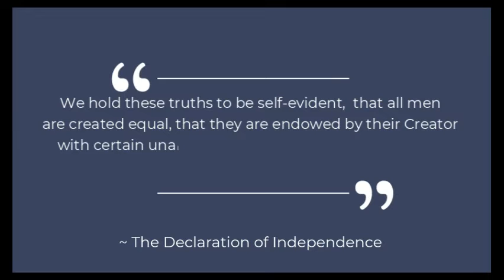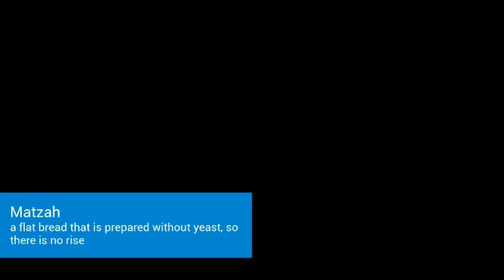20. Pav cooks Passover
In my first ever cooking episode, 'out to lunch' lady, Ms Hatch shares some traditional Passover recipes and talks about the significance of the holiday. You will find our conversation relates to many lessons from the year including our country's founding documents, The Merchant of Venice, The Diary of Anne Frank, The Narrative of the Life of Frederick Douglass, and more!

Also, you can creep and see what my kitchen looks like.

I'll post more than I assign, just cause I miss you so much. Former students and guests are also welcome.